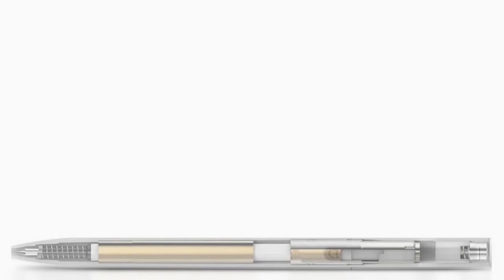Шариковая ручка Xiaomi Mijia Mi Pen | SHOFIND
Новинка c алиэкспресс шариковая ручка Xiaomi Mijia Mi Pen без Wi-Fi и без Bluetooth модулей, а также без умных функций, но инженеры xiaomi сделали всё чтобы ручка xiaomi mijia mi pen была максимально комфортной для письма. Каждая деталь и часть Mi Pen создана на основании максимально удачного пользовательского опыта. Mi Pen доступна в двух строгих классических расцветках: черной и белой. Гаджет сяоми относится к линейке Mijia. Ручка Mi Pen изготовлена из гипоаллергенного поликарбоната с толщиной 9,5 мм, что считается максимально удобным для долговременного письма диаметром. Перенапряжение кисти исключается. Стержень от швейцарской компании Premec, положительно зарекомендовавшей себя на рынке, изготовлен из карбида вольфрама, что гарантирует гладкое скольжение по бумаге любого качества. К слову, этот элемент является сменным. В ручке использованы японские быстросохнущие чернила MiKuni, которые позволят избежать возникновения разводов и подтеков. Извлечение стержня происходит поворотом верхушки корпуса на 120 градусов. С shofind можно найти и купить с aliexpress шариковую ручку сяоми mjia mi pen по низкой цене
Новинки с Aliexpress
Xiaomi Redmi Note 4 black edition 5.5 inch 3 GB RAM with 32 GB ROM 4100 mAh
Redmi Note 4X pro Snapdragon 653 or 652 black edition 4gb ram vs 64gb rom Xiaomi india
Xiaomi Mi MIX 2017 white color 6.4 inch 4/6 GB RAM with 128/256 GB ROM 4400mAh Snapdragon 821
Xiaomi Redmi Note 4 blue edition 5.5 inch 3 GB RAM with 32 GB ROM 4100 mAh
Xiaomi Mi Max 6.44 inch 3 GB RAM with 32/64 GB ROM 4850 mAh Snapdragon 652/650